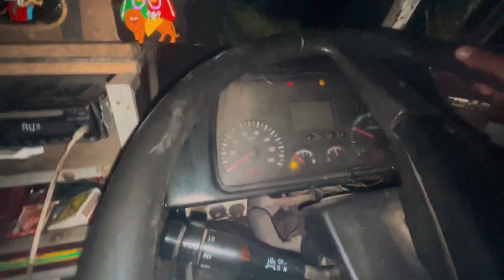Mahavir Ko Gadi Chalane Kyu Deya // महावीर को गाड़ी चलाने क्यू दिया //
🙏 welcome  Gujju driver official  🙏

❤️  Dil sa Love u my youtube family  ❤️

Truck live blog
Canada truck driver job
Canada truck driver girls
Canada truck Driver vlogs
Truck Vlog  Canada
Gujjar driver Mauj
Gujju drivers moj
a car game with a steering wheel
car steering wheel click
hey hey steering wheel
car game in steering
car steering getting hard
car steering wheel problem
use of steering wheel in car
4 wheeler steering system
adjust car steering wheel
how to get the play out of a steering wheel
4 truck driving
7 weeks of truckers life
truck driving in the 80s
truck driving lifestyle
canada truck driver vlogs in hindi
canada truck driver block
canadian truck driver vlog
canada truck driver food
canada truck driving vlog
truck driver vlogs usa
trucker income in canada
truck driver vlog canada
truck driver montreal
edmonton canada truck driver
canada girl truck driver vlog
truck driver life channel
canada truck driver income
truck driver vlog canada malayalam
canada truck driver new video
new truck driver in canada
canada truck driver vlog punjabi
canada truck driver punjab vlog
pinoy canada truck driver
a truck driver vlogs
usa canada truck driver
canadian truck driver life
america truck driver vlogs
canada trucker vlog #03
canada trucker vlog #04
canada trucker vlog #06
canada trucker vlog #07
canada trucker vlog #18
canada trucker vlog #111
canada trucker vlog #128
canada trucker vlog #16
canada trucker vlog #100
canada trucker vlog #19
canada trucker vlog #130
canada trucker vlog #1
canada trucker vlog #110
canada trucker vlog #105
canada trucker vlog #25
canada trucker vlog #22
canada trucker vlog #26
canada trucker vlog #24
canada trucker vlog #27
canada trucker vlog #23
canada truck driver life
canada trucker vlog #30
Gujarat to Rajasthan highway
Palanpur to Rajasthan truck driver
Gujarat to Rajasthan border
गुजरात से राजस्थान
गुजरात से राजस्थान आने वाला तूफान
rajasthan ahmedabad
rajasthan mein gujarat
गुजरात राजस्थान dream11
गुजरात राजस्थान ipl
rajasthan rajwada
गुजरात vs राजस्थान
gujarat transport
gujarat and rajasthan border
gujarat jodhpur
राजस्थान में क्या है
उदयपुर घूमने की जगह
राजस्थान का पर्यटन स्थल
ओ आयो राजस्थान थारो सॉन्ग
राजस्थान में प्रसिद्ध मंदिर
rajasthan ma jovalayak sta
indian truck driver vlogger
indian truck driver daily vlog
indian truck driver game video
indian truck heavy driver video
indian truck driver short video
indian army truck driver video
lady truck driver indian vlog
indian truck driver vlogs in canada
indian truck driving game video
indian army truck driver short video
indian army truck driving video